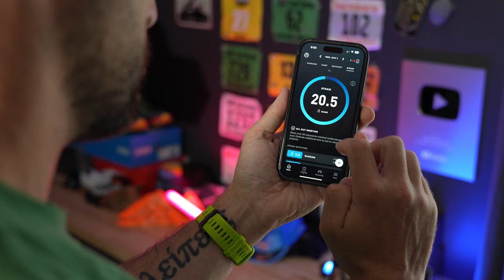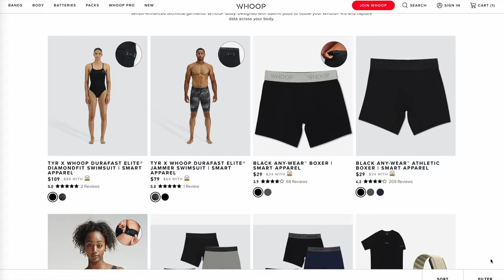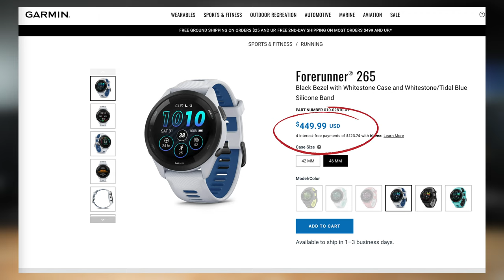Whoop Band 2 Years Later - 6 Questions to Ask Yourself!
Get $30 off Whoop by using this link!

00:00 - Intro / Overview
01:11 - Do you actually need this thing?
03:26 - Do you want a display?
05:09 - Do you want to pay a subscription?
07:54 - Do you need GPS?
09:23 - What metrics do you want?
10:28 - Do you need HR Sensor Accuracy?
12:31 - Final Thoughts / Conclusions